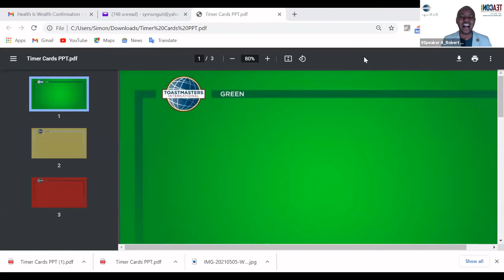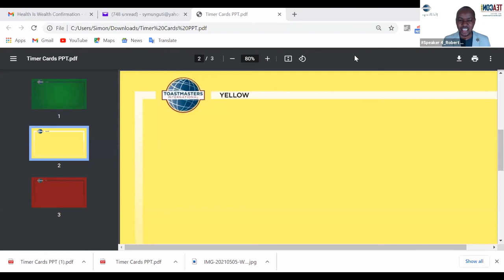Passion for Completion - Robert Karanja